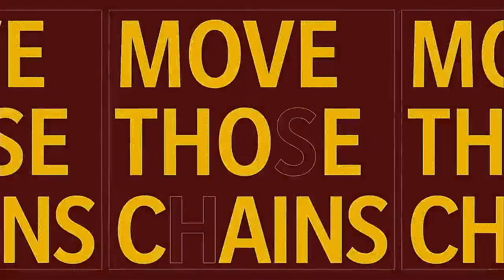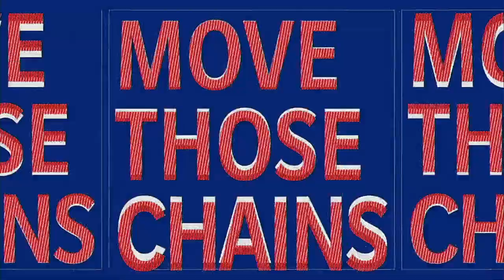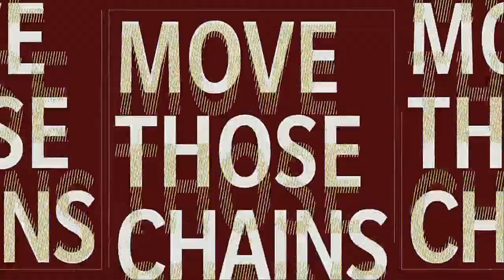NFL 2021 Season Week 3 Washington Football Team @ Buffalo Bills